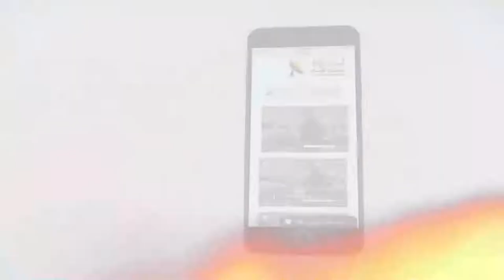446 هل من المنطقي أن ثمانية أشخاص فقط يبنون فلك نوح الضخم؟